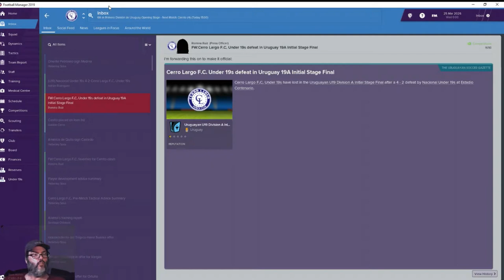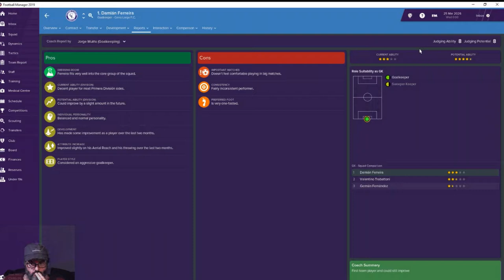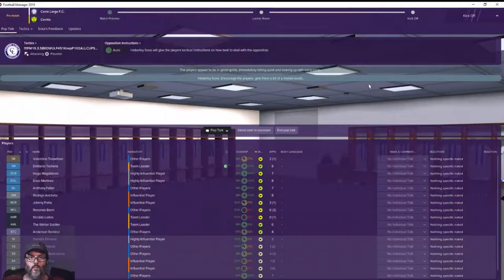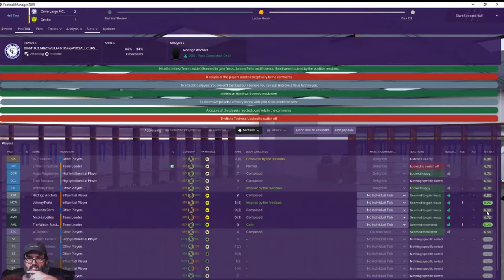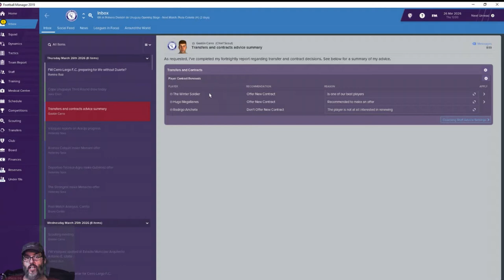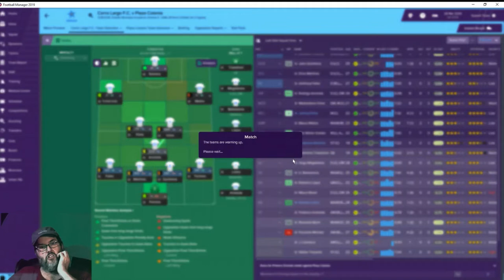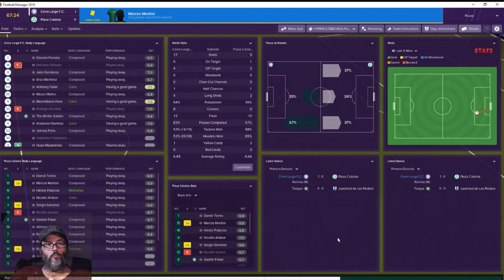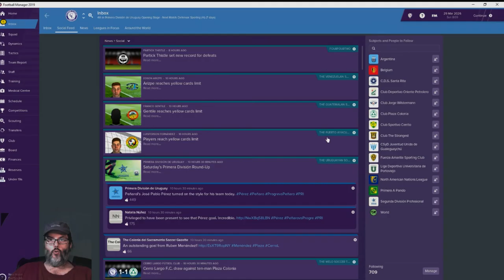FM19 Uruguay - C3 Ep. 14 - A South American Journeyman